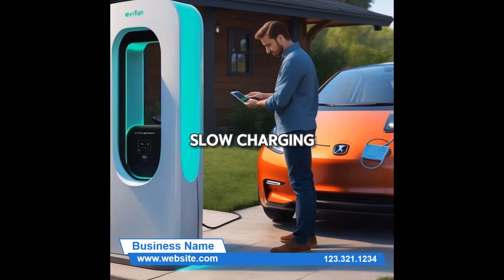Electrician 3 Square PPTX